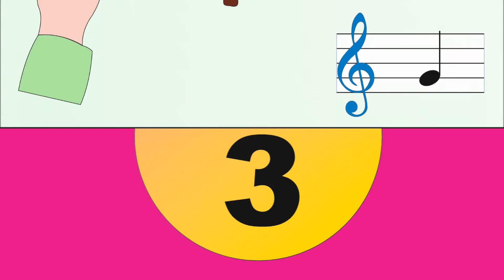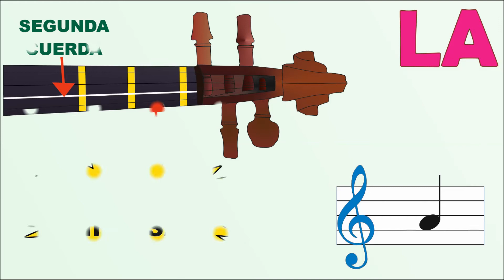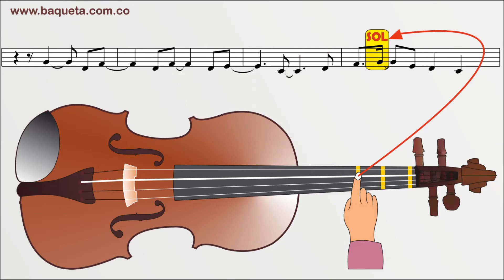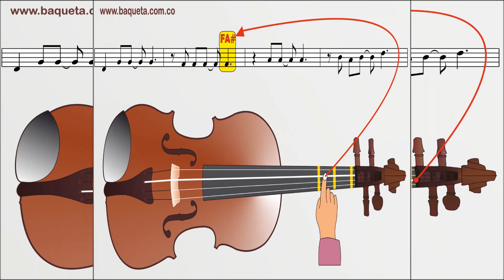QUIERO APRENDER A TOCAR REGGETON EN EL VIOLIN CON LA CANCION CALMA DE PEDRO CAPÓ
Aprenda Fácil a Tocar el Violín Paso por Paso y Nota por Nota / Aprenda de UNA / Método Autodidáctico de Fácil manejo.
Temas del Método: Himno a la Alegría - Marcha de Los Santos - La cuatro estaciones - El Titanic - La Bamba - Las Mañanitas - Las Nochecitas - El camino de la Vida - Cachipay - La tutaina - Entrega total - Piel - Minuet de Mozart -  Plegaria Vallenata - Cumpleaños feliz - Marcha Triunfal de Aida - El negrito del Batey - Amigo - Mariposa Tecnicolor - El testamento - La Piragua - Ay Si Si - La Pantera Rosa - Marcha Turca de Beethoven - Para Elisa - Tabaco y Chanel - Música Ligera - Molinos de Viento - Y muchos temas más son en total 60 temas.
Música Colombiana: Nivel 1 Pueblito viejo, Llamarada, Camino de la Vida, Espumas, Hurí, Pescador Lucero y Rio, Guabina Huilense, El Pescador, Los Guaduales, Negrita, Tiplecito de mi Vida, Soy Colombiano, Mi Buenaventura.

Música Colombiana: Nivel 2  Vino Tinto , Aires de mi Tierra, Bochica, Brisas de Pamplonita, El Escandaloso, La Gata Golosa, Esperanza, El Republicano, Fiesta en la Montaña, Palo Negro.
Baladas y Boleros: Reloj, Chiquitita, Mi Cacharrito, Yo Solo quiero, Yo te recuerdo, Para que no me olvides, Mi viejo , Piel Canela , etc.

CONTACTANOS:

tells: 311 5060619 – 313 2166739 – 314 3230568
Bogotá Colombia